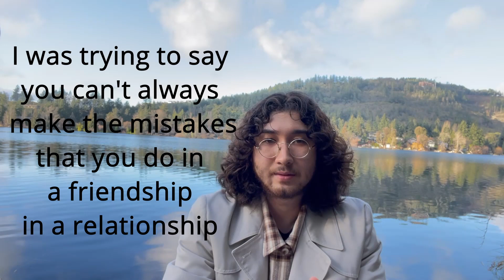Chill Smoke Sesh at the Lake